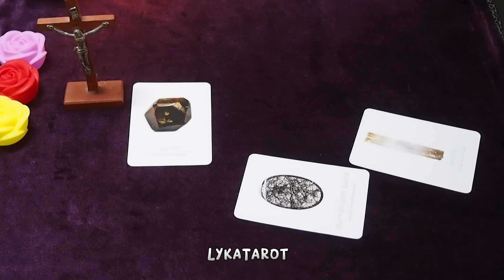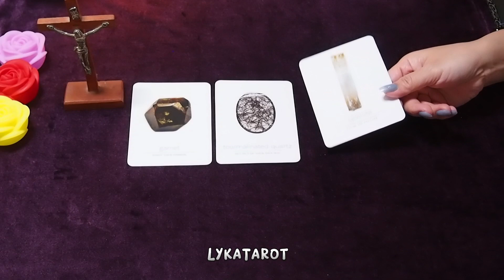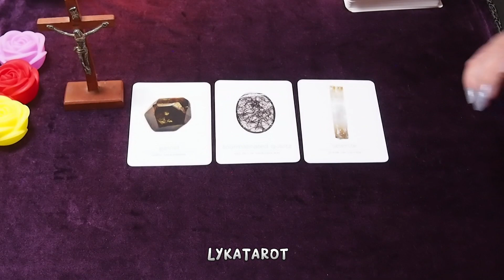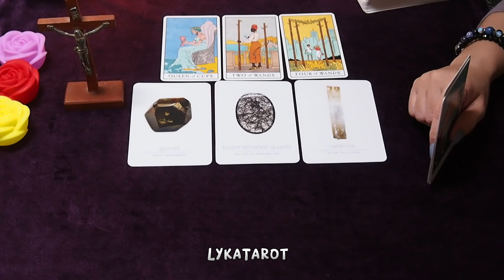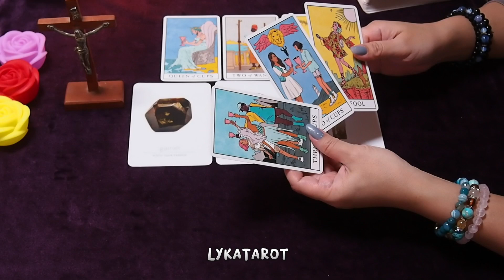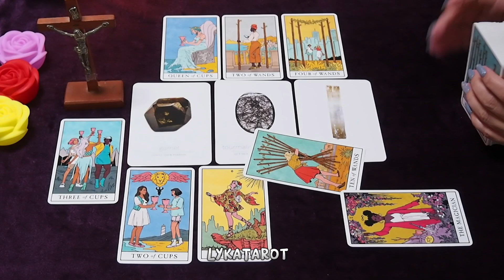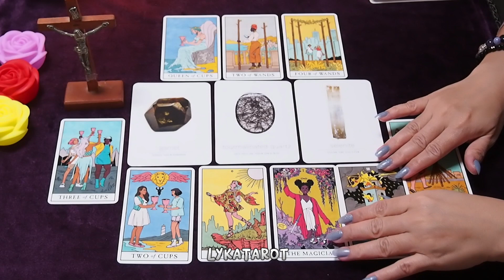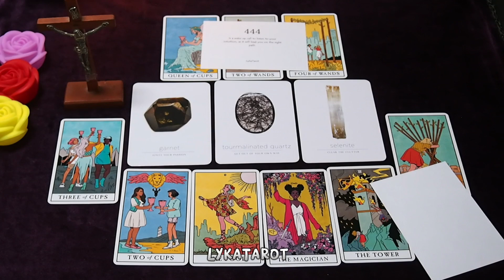May blessing na darating. May person na gusto ka.